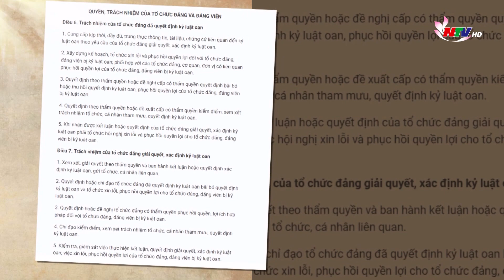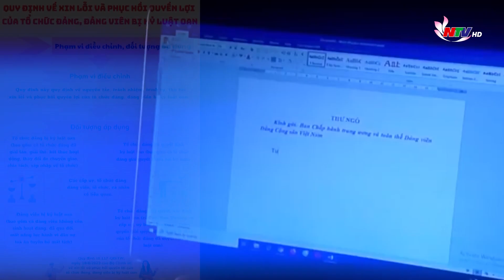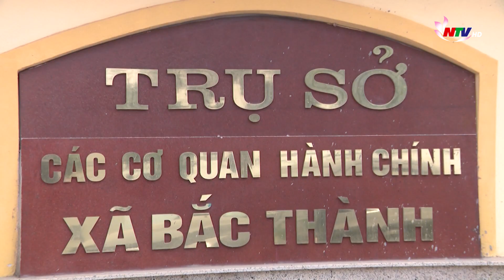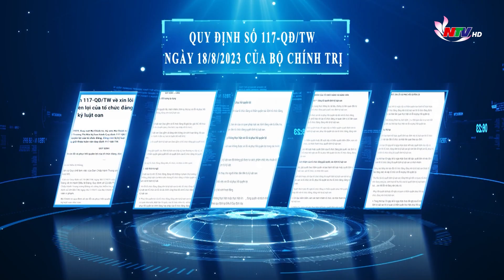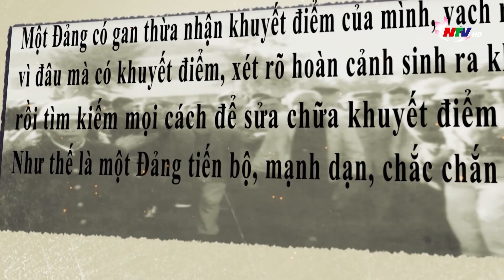Đảng trong cuộc sóng hôm nay: Văn hóa nhận lỗi trong Đảng, nhìn từ quy định 117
Trên tinh thần “Không có vùng cấm, không có ngoại lệ”, thời gian qua, Đảng ta đã tập trung thực hiện việc kiểm tra, xử lý, kỷ luật nghiêm minh các tổ chức Đảng, đảng viên có sai phạm. Tuy nhiên, Đảng cũng đặt ra vấn đề, giải quyết như thế nào đối với tổ chức Đảng, Đảng viên bị kỷ luật oan? Cần khắc phục quyền lợi ra sao cho những trường hợp này? Chương trình Đảng trong cuộc sóng hôm nay: Văn hóa nhận lỗi trong Đảng, nhìn từ quy định 117.